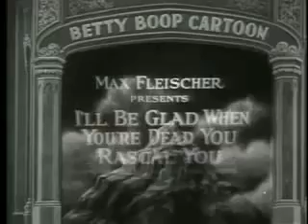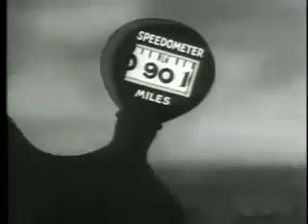Betty Boop Short